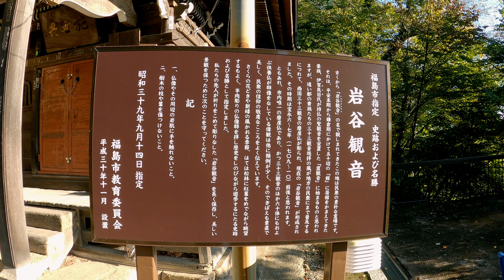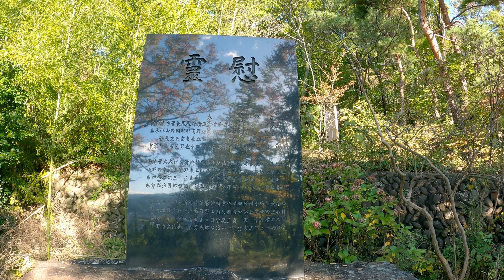おさんぽ 福島県 岩谷観音 4K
GoPro8
信夫山の中腹、東側の岸壁に彫られた麿崖仏群。平安末期のこの地の豪族・伊賀良目氏の持仏、聖観音を安置したのがはじまりとされている。現在の観音堂は慶長19年(1614)に再建されたもの。江戸時代には麿崖に三十三観音が刻まれるようになり、人々の信仰を集めた。